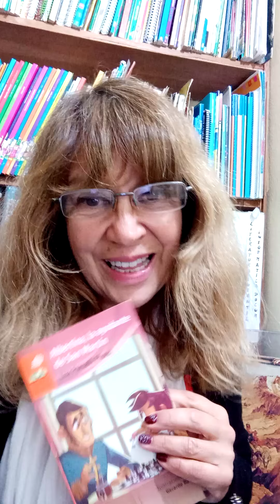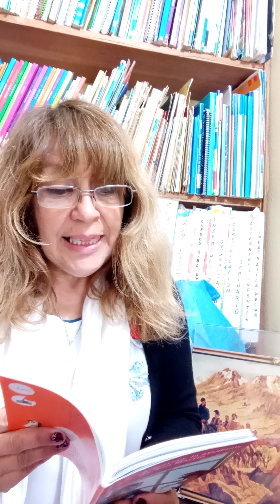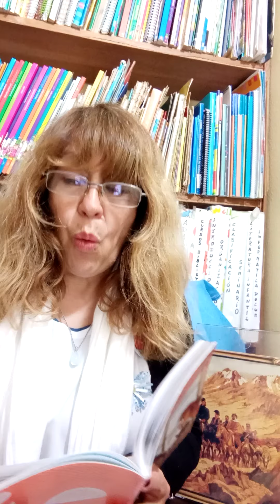Albertina, la ayudante de San Martín -5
De Liza Porcelli Piussi (2do ciclo) Novela histórica